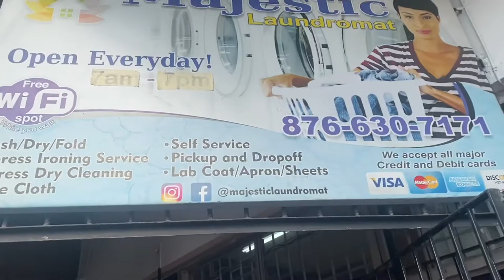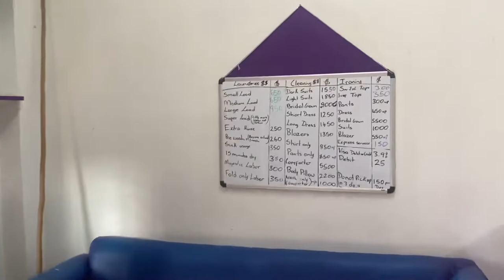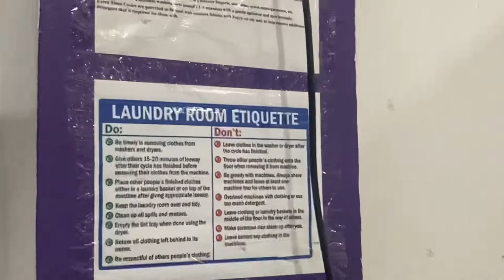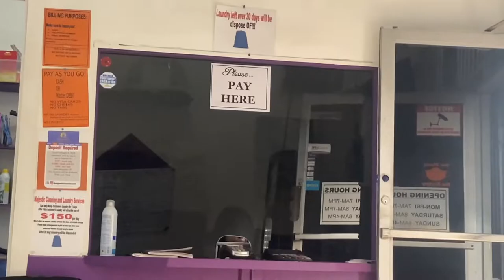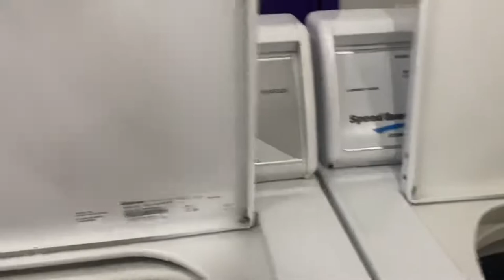DAY VLOG: Laundry Day Routine, Home decor shopping, Pricesmart Visit.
Hey Beautiful! In this week’s vlog, it’s LAUNDRY DAY, so watch how I get my laundry done in Kingston, Jamaica.